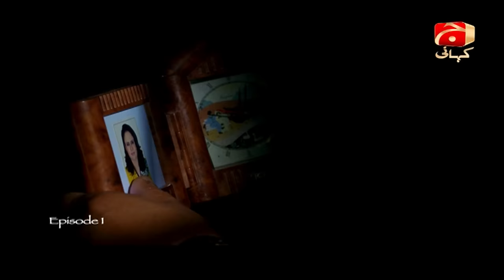Maryam - Episode 01 | GEO KAHANI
‘Maryam’ is about a young woman (Mawra) who is innocent, fun-loving and bubbly by character she liked Amaan (Faysal Qureshi). Maryam puts forward the proposal of marrying Faisal Qureshi and they happily get married and Maryam lives a life of bliss. The couple had good understanding and trust for each other. Amaan is a man of great ideals who wants to give rightful place to all relations in his life. He lived with his step mother and step brother who always plotted wicked conspiracies against him but he in return Amaan gave them pure love and respect. On the other hand, Alyy Khan (Maryam’s cousin) always wanted to marry her but he wasn’t her type so he makes a devilish plan of kidnapping Maryam for a day….. And then sends her back. This incident brought great turmoil in Amaan and Maryam’s married life.. Maryam gets pregnant, would Amaan believe that this is his kid? Will Amaan trust Maryam of her innocence although he always showed blind trust towards her or would this incident pull them apart from each other?

Cast: Faysal Qureshi, Mawra, Alyy Khan, Uzma Gilani, Kamran Jilani

Produced By: Geo A & B
Written By: Kishore Asmal
Directed By: Syed Ali Raza Usama